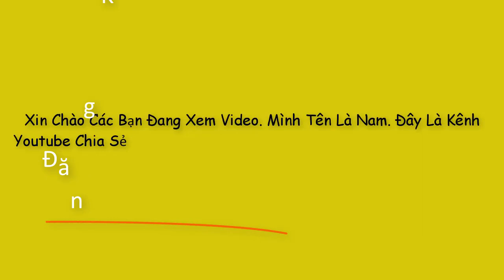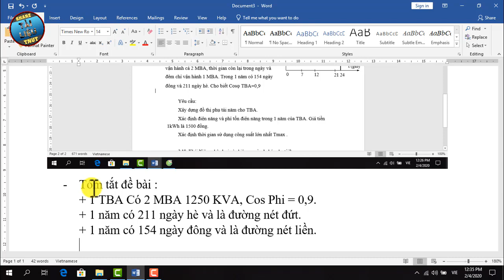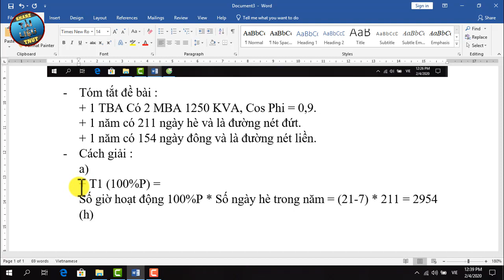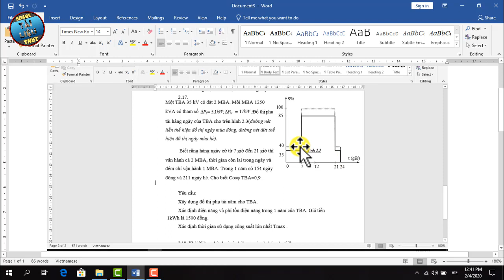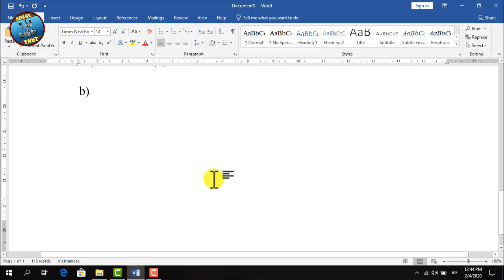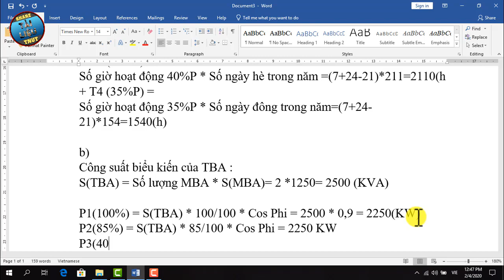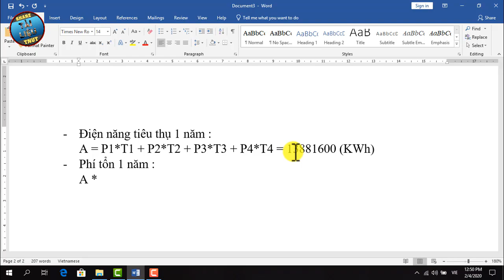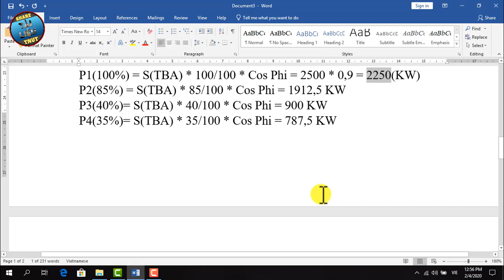Xây Dựng Đồ Thị Phụ Tải || Hệ Thống Điện Cung Cấp